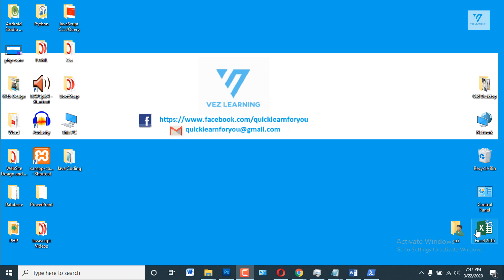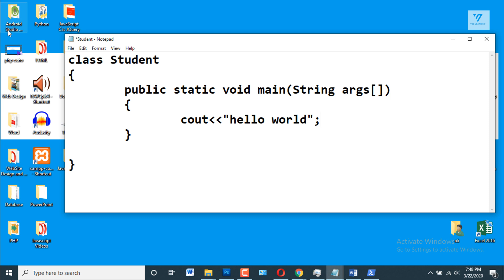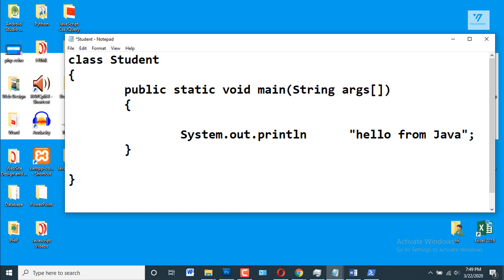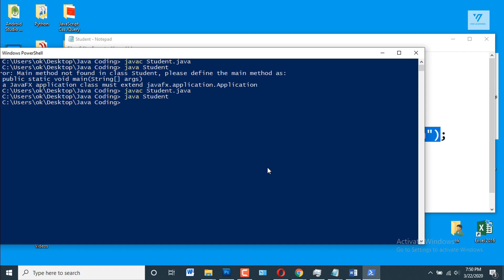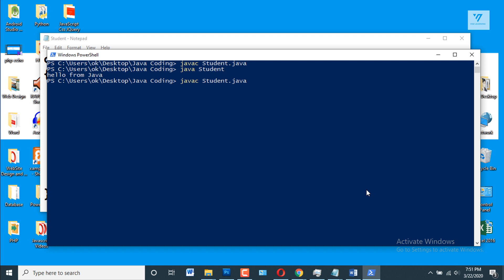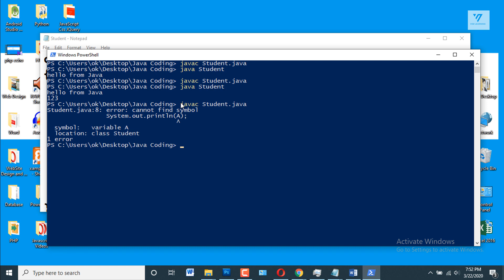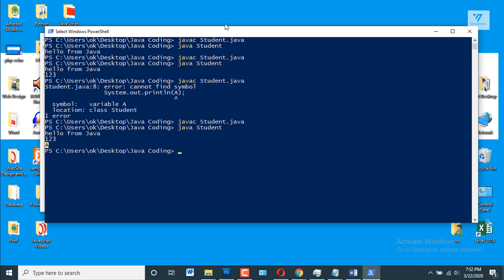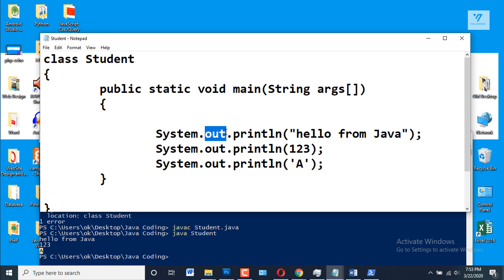07 | First Program in Java | Java tutorial in urdu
First Program in Java | Java tutorial in urdu

Hello everyone, i am maijd shahab, your teacher for this subject. In this lecture of Java, i will explain the first program. How to write with the help of System.out.println using Java language.

vez learning